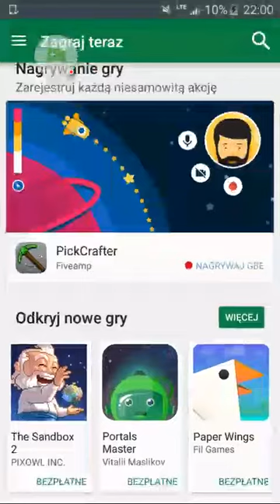PickCrafter – 2017-07-17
PickCrafter

 – nagrane w Grach Google Play na Androida